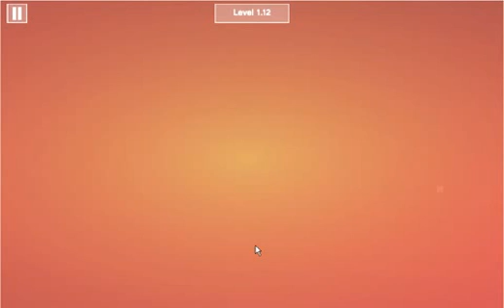Slide stop block puzzle game level1.1 to level1.20 complete